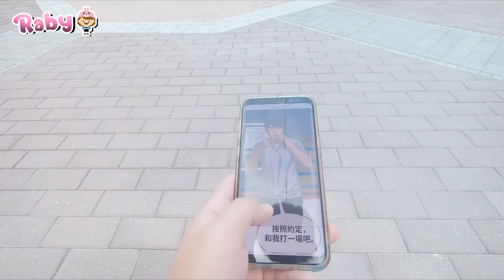《情人節快樂》一個人嗎？要不要看貓翻跟斗呢？順道一起吃個下午茶吧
咪那桑，情人節快樂！！！

平時直播都轉到YT頻道嚕
成為YT的專屬會員就可以進入line群組
已經成為專屬會員的記得私訊我粉絲專頁和我說一聲唷
如果找不到專屬會員按鈕的 可以按這個連結

可以用超級留言和我說說話
也能夠用歐付寶讓我聽到你要說的唷